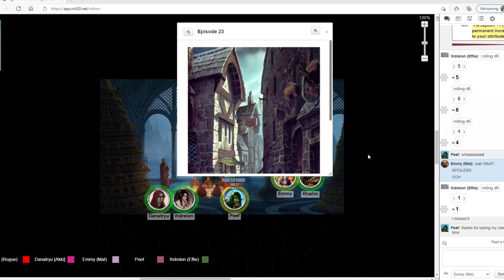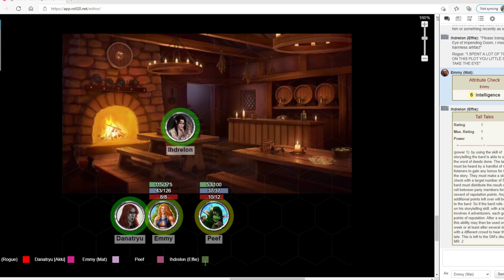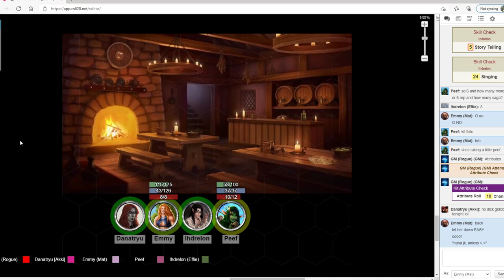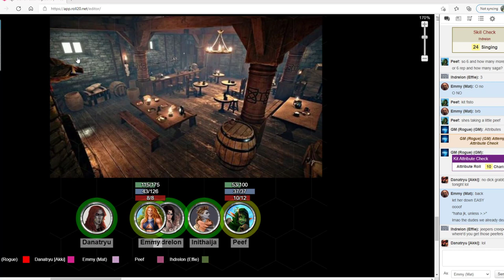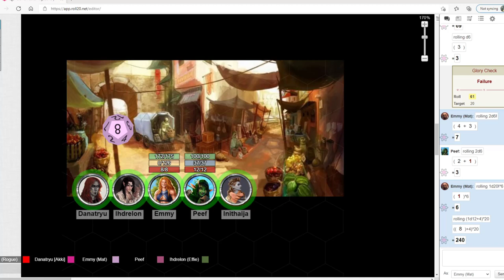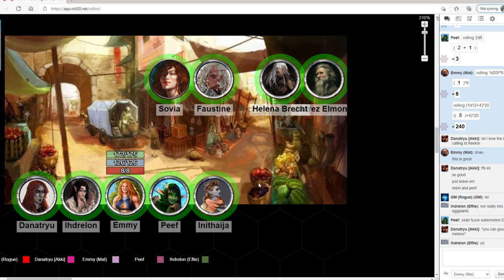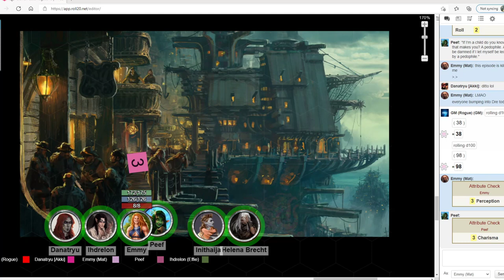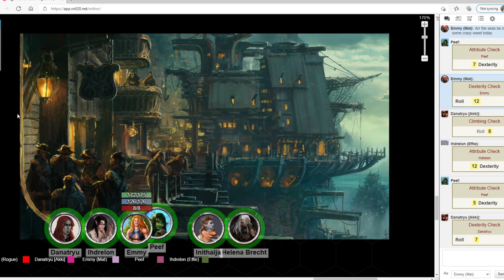Vagabonds: EP 23, The Merchant Ship (Demon Gate)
The group tries to find slaves and gold to liberate from a ship parked at the docks.